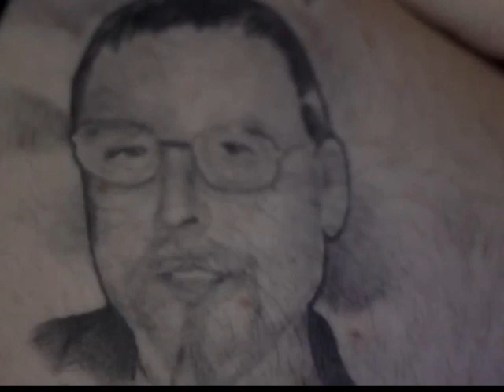Ruthless Rob - No More Pain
Ruthless Rob - No More Pain off his brand new album, "Nevermore" available